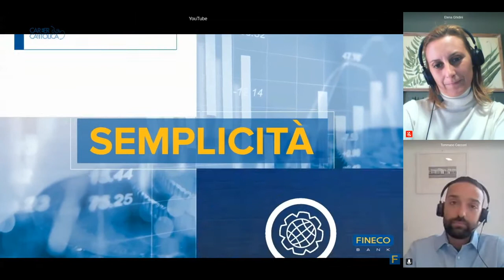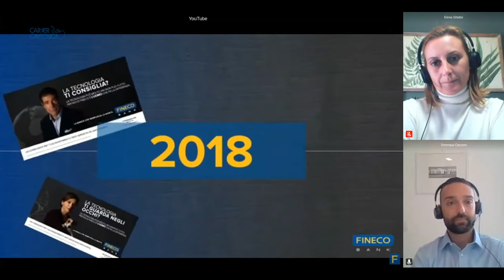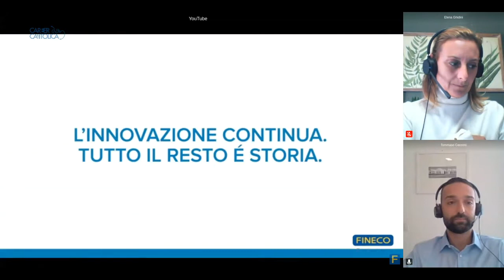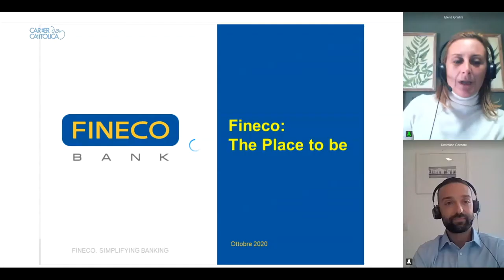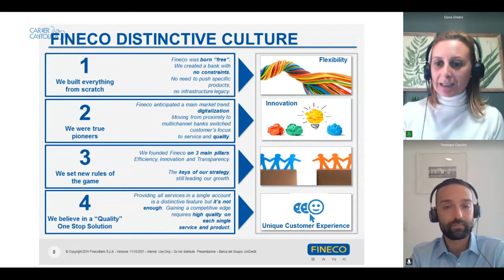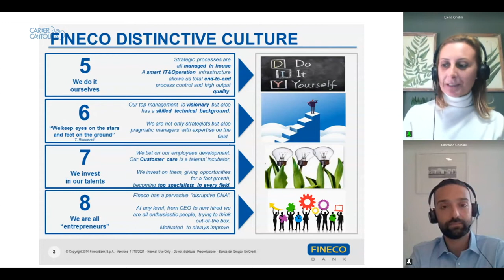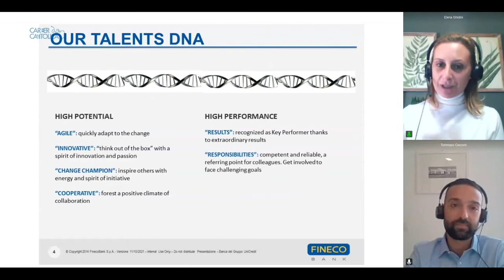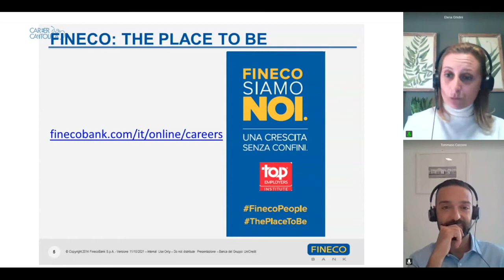Lavora in Fineco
Career Day Cattolica 2021